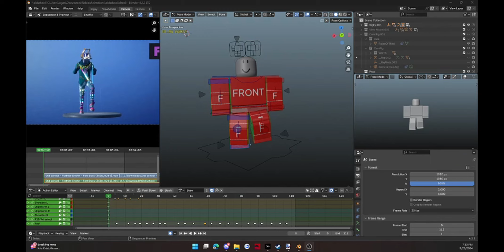Blender - Old School Emote Reanimated